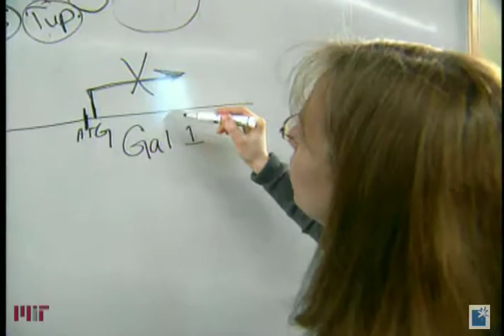Leroy E. Hood, 2003 Lemelson-MIT Prize Winner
While a student at the California Institute of Technology, Leroy Hood received words of wisdom from his mentor William Dreyer: "If you want to practice biology, do it on the leading edge and if you want to be on the leading edge, invent new tools for deciphering biological information." With this advice, Hood invented some of modern molecular biology's core instruments, profoundly impacting research and medicine. His DNA Sequencer made possible the Human Genome Project (to identify the nearly 30,000 genes in human DNA).